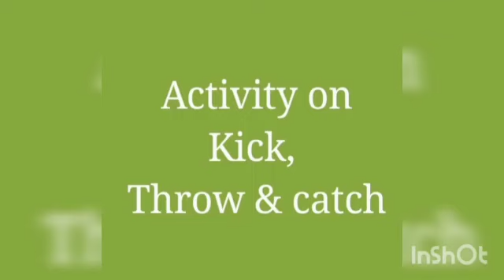Pre Nursery Little champs involved in gross motor activities